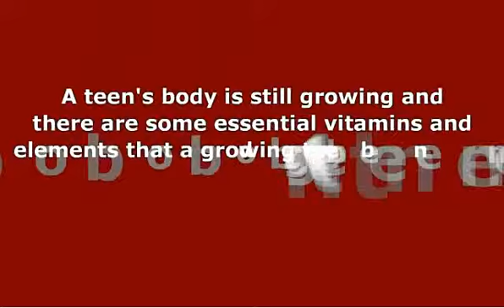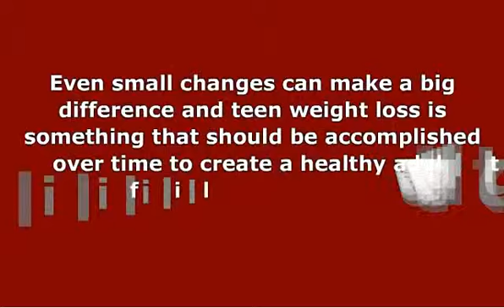Weight Loss For Teens Requires A Different Plan Of Action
Weight loss for teens is going to be considerably different then weight loss for adults. When a teen needs to lose weight, the approach has to be much different or there could be some health consequences.